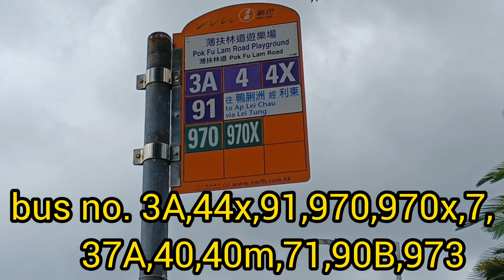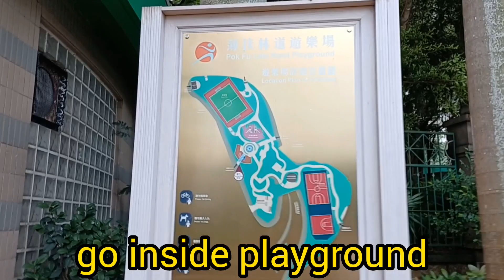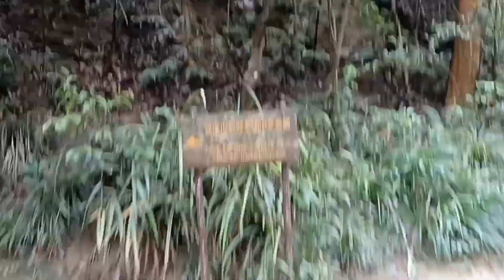how to get to Bel-air falls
take bus number
3A, 44x ,91,970,970x,7,37A,40,40M,71,90B,973
alight at Pok fu lam playground